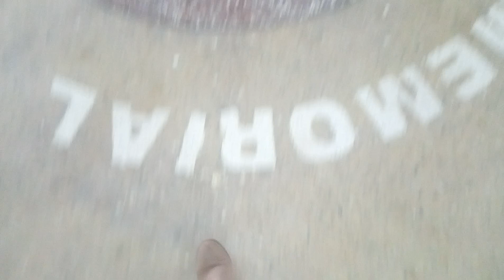Mr. Boadi William delivered a keynote speech at Express Media College's Graduation.